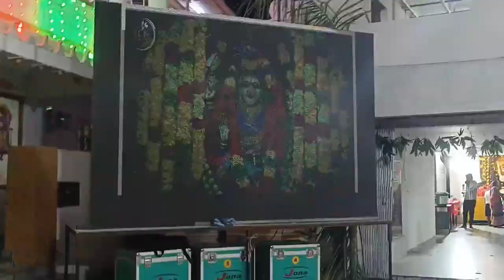korutla Bhavani Bonalu Aagam || 2023